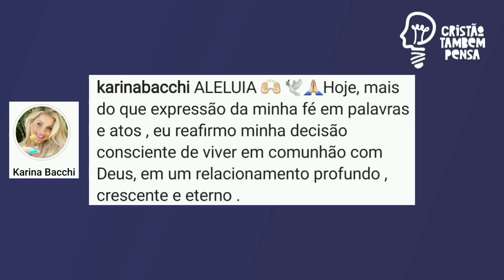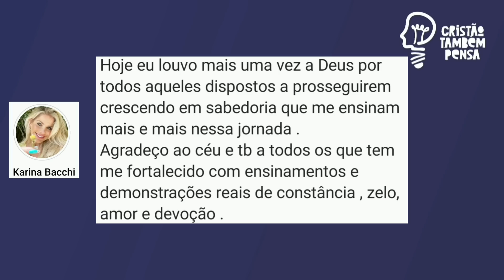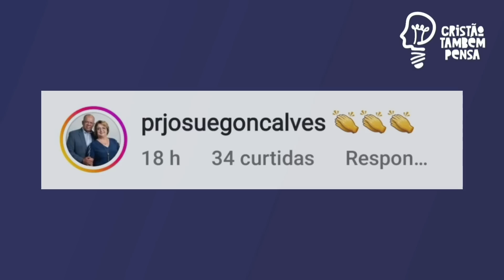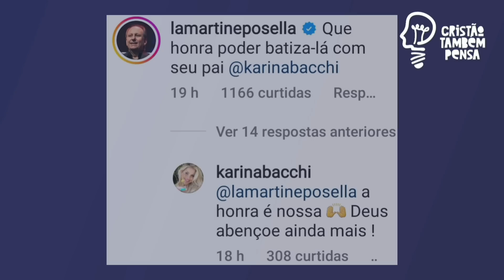Eyshila, Sarah Sheeva, Aline Barros, Ana Paula Valadão e outros celebram batismo de Karina Bacchi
Karina Bacchi muito, emocionada, foi batizada nas águas na igreja pastores da pelo famoso pastor Lamartine Posella em SP. Junto com seu pai, Itallo Bacchi ela expressa enorme emoção por vivenciar esse momento.
O pastor Antônio Junior, SARAH Sheeva, Ana Paula Valadão , Aline Barros, Eyshila, Lucinho Barreto, Talitha Pereira, Nívea Soares, Chris Duran, PR Josué Gonçalves, Hernandes Dias Lopes etc.
💢Bíblias e Livros para sua edificação!

-O Agir Invisível de Deus (Luciano Subirá)
-Até que nada mais importe(Luciano Subirá)
-Campo de Batalha da Mente(Joyce Meyer)
-Bíblia de Estudo. A Bíblia da Vida Diária. Com Notas e Comentários de Joyce Meyer
-Mentes tranquilas, almas felizes( Joyce Meyer)
-Bíblia Mulheres Diante do Trono. Vermelha Listras
por Mundo Cristão ( Ana Paula Valadão)
-Casamento Blindado Bíblia sagrada Almeida Século 21
-Casamento Blindado. O seu Casamento à Prova de Divórcio
-Bíblia King James 1611 Anote - Lion Colors Bkj
-Bíblia Sagrada Anote Espiral Leão de Judá | Nvi | Letra Normal | Capa Dura